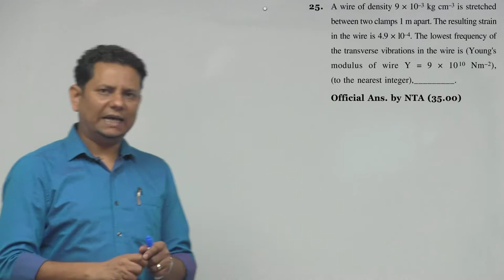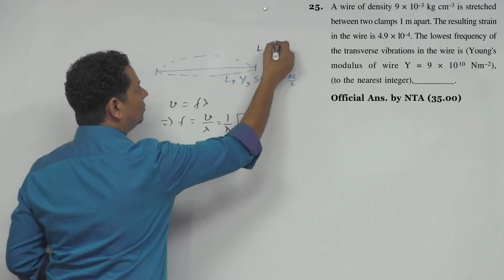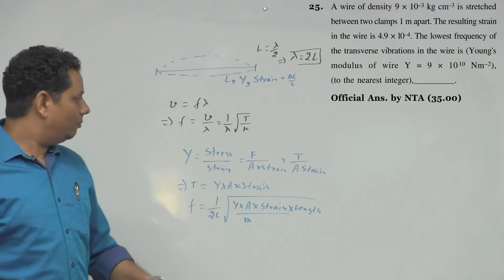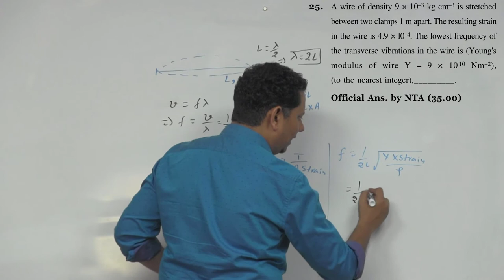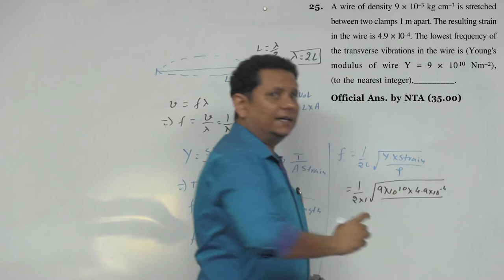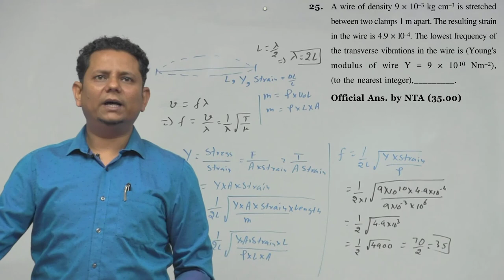A wire of density 9 x 10-3 kg cm-3 is stretched between two clamps 1 m apart.The resulting strain in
A wire of density 9 x 10-3 kg cm-3 is stretched between two clamps 1 m apart.The resulting strain in the wire is 4.9 x 10-4.